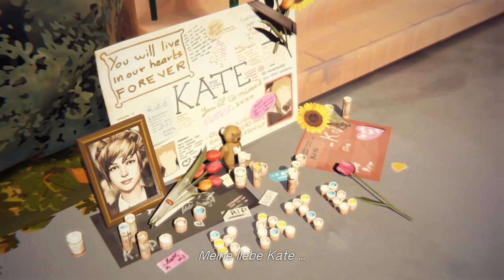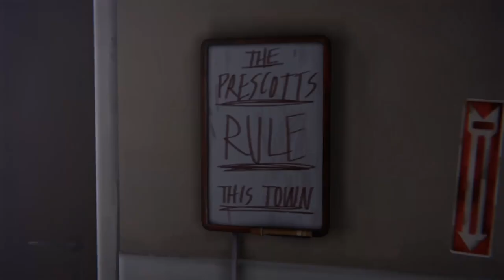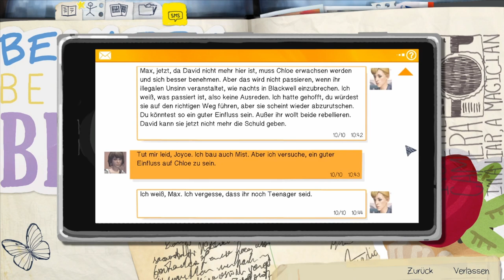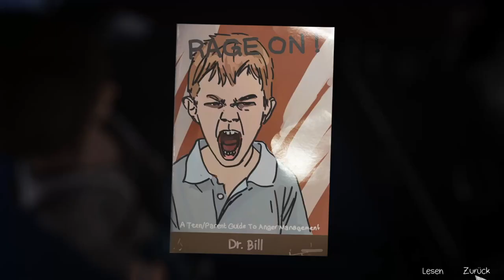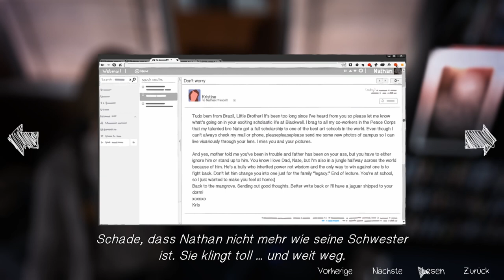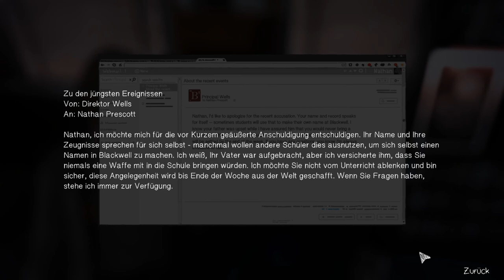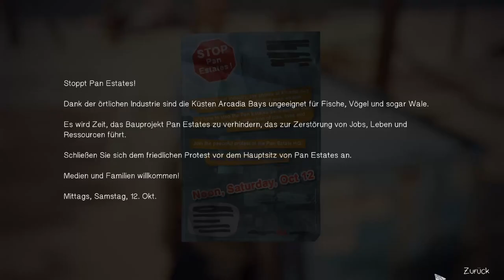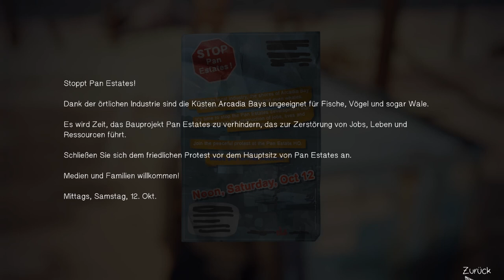LIFE IS STRANGE #22 * Nathans creepy Studentenzimmer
Life is Strange Part 22 Nathans creepy Studentenzimmer